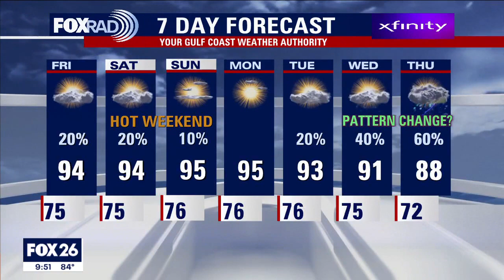FOX 26 Houston Weather Forecast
Air Quality Alert for higher ozone levels remains in place through this evening. A few strong storms are expected through early tonight with isolated storms also possible over the weekend. We dry things out Monday before rain chances gradually increase through next week.  It looks like a change in this summer weather pattern may take place about a week from now with the models indicating a stronger cold front may actually make it in.